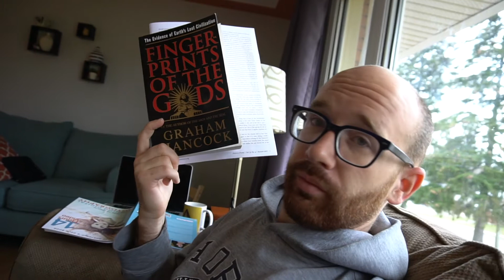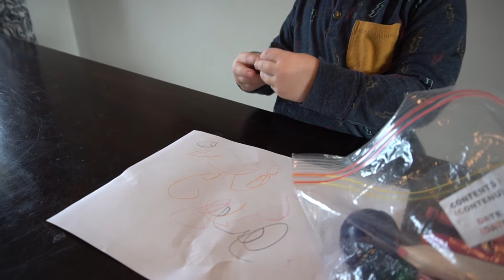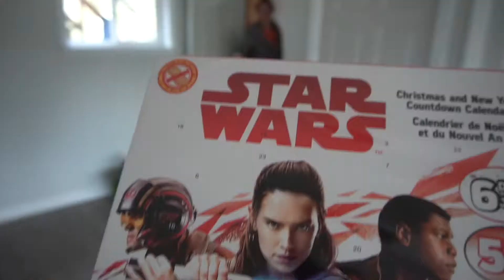"Biblical" Advent Calendar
About me: I'm a 30 year old husband & father of 2 boys. And this is my YouTube channel. I hope it brings you magical happiness.